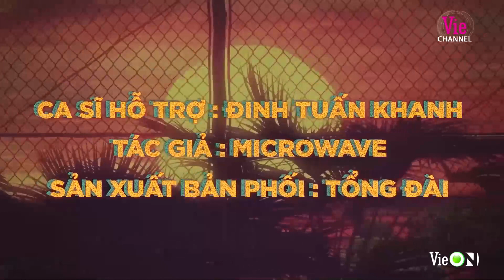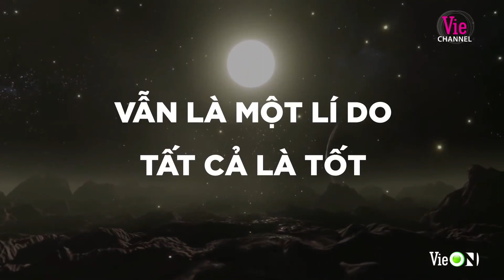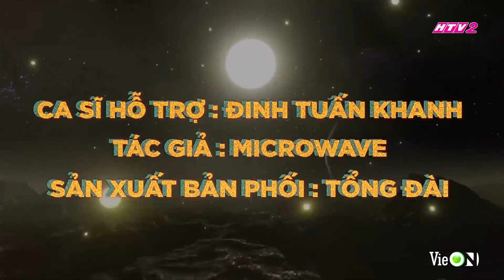Rap Viet: Tạm Biệt